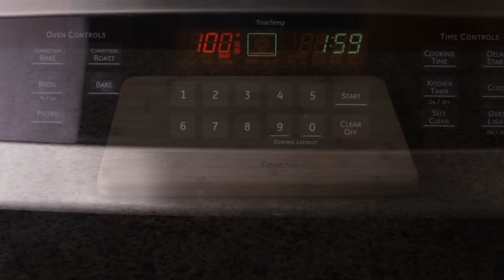Focaccia al Rosmarino | Poolish Method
This scrumptious and savory flat bread with a porous and tender crumb is infused and slathered with Extra Virgin Olive Oil and topped with Fresh Rosemary, Coarse Sea Salt, and the best imported Parmigiano-Reggiano Cheese you can find. Focaccia al Rosmarino is delicious alone as a snack or appetizer with a glass of wine or served as an accompaniment to a full meal.
“Just One Bite, Please?”
Mixing Bowls
Electronic Baking Scale
Rubber Spatula
Plastic Bowl Scrape
Baking Stone 14″ x 16″ (Old Stone Oven Baking Stone)
½-Sheet of Parchment Paper
Large Wooden Cutting Board
½-Sheet Pan
Cooling Rack
2-inch Pastry Brush
Baker’s Peel/Pizza Peel

Almost A Year Ago - by John Deley and the 41 Players (YouTube Create)

Arabian Sand - by E's Jammy Jams (YouTube Create)

Forget Me Not - by E's Jammy Jams (YouTube Create)